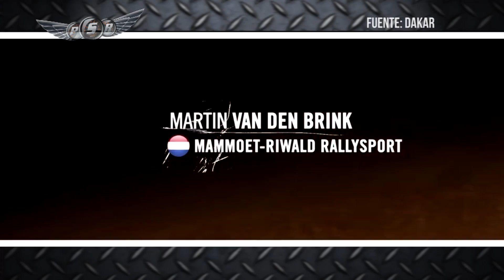NOTICIAS PSR PROGRAMA 11